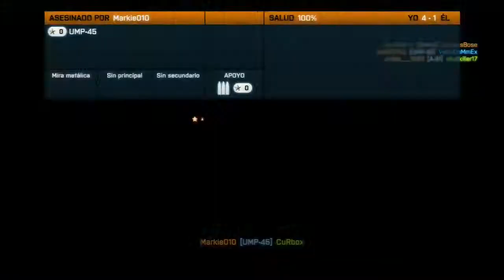estaba escondido el pájaro"!! BATTLEFIELD 3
▬▬▬▬▬▬▬▬ MIRA ESTO ▬▬▬▬▬▬▬▬

▬▬▬▬▬▬▬▬▬▬▬▬▬▬▬▬▬▬▬▬▬▬▬▬▬▬▬▬▬▬▬ CANALES DESTACADOS#

PD: COLABORA CON EL CANAL DANDO UN LIKE PARA ASÍ MEJORAR EL CONTENIDO Y DEJAR UN APOYO.

UN SALUDO Y ASTA LUEGOOO!!!